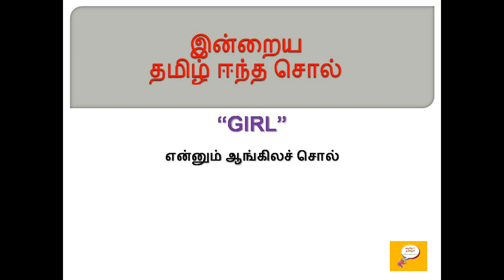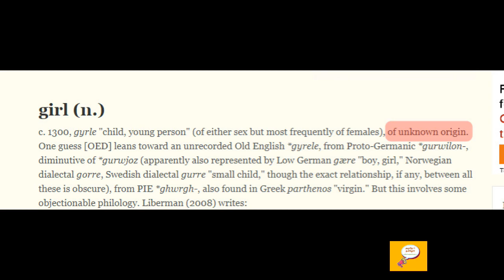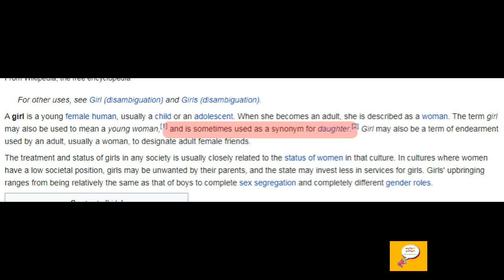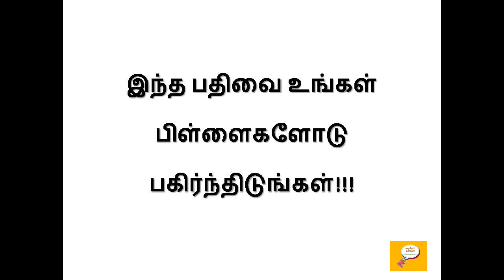தமிழ் ஈந்த சொல் - 48(GIRL) / Etymology of GIRL / Word origin of GIRL / Root words from Tamil - GIRL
Etymology for GIRL
Etymology of GIRL
Word Origin of GIRL
Root word for GIRL
GIRL வேர் சொல்லாய்வு